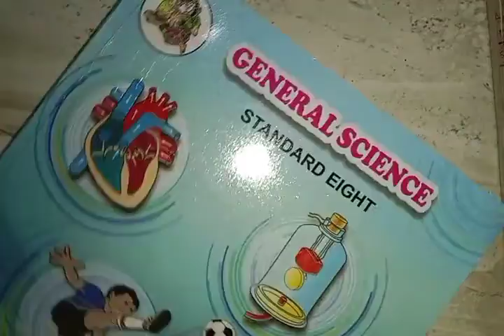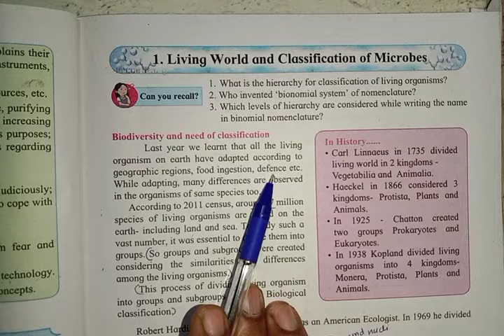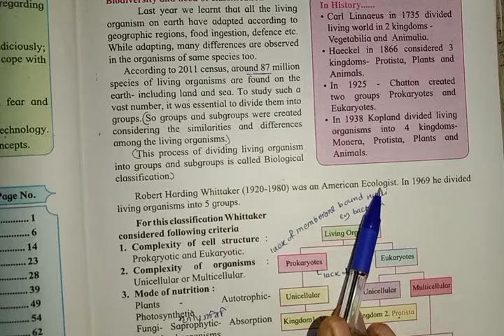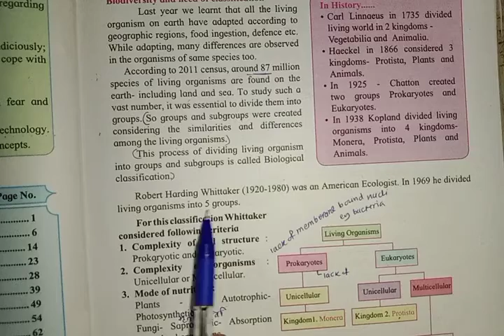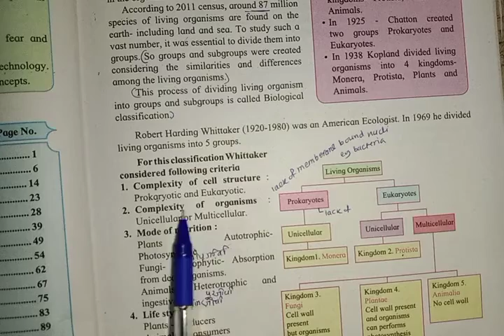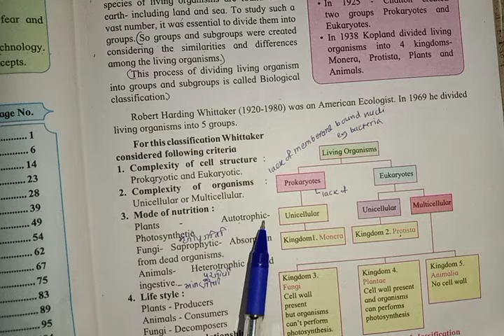8th General Science (Living World and Classification of Microbes)